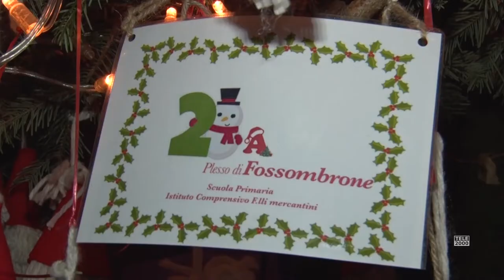Si accende Magico Natale a Fossombrone